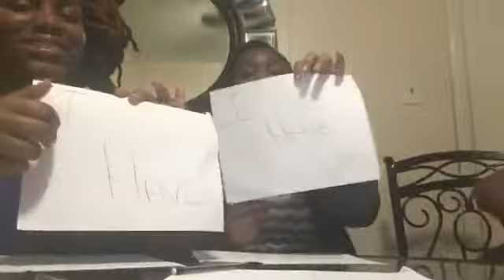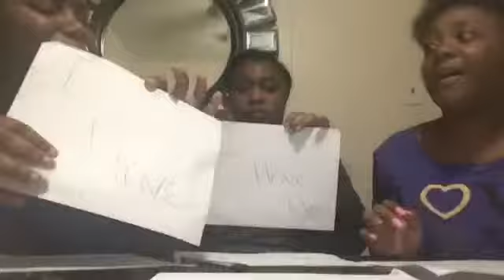Never Have I Ever Challenge 😂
This Is A Old Video I Just Decided To Upload Because It Was Just Sitting In My Phone 🤷🏽‍♀️